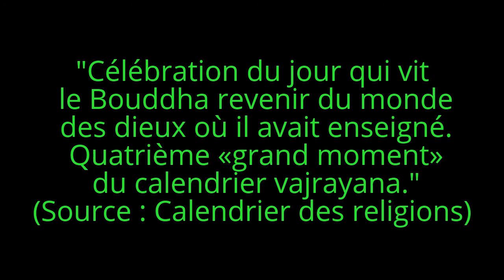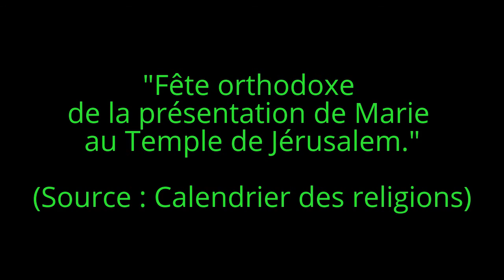Infos méditations : 18/11/16 au 21/11/16